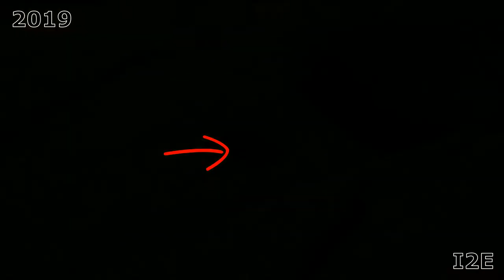"Energy" Wells in Siberia. Does Ball Lightning Really Exist?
I observed this intriguing phenomenon in two rocky regions in Eastern Siberia separated by circa 1,000 km. Nowadays the cliffs are in about 1 hour walking distance from the nearest parking or dock.